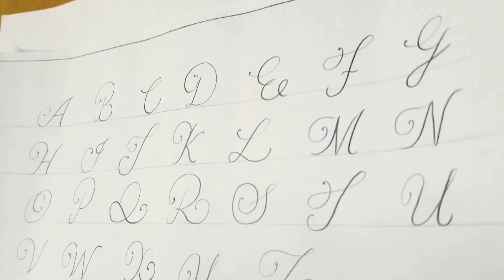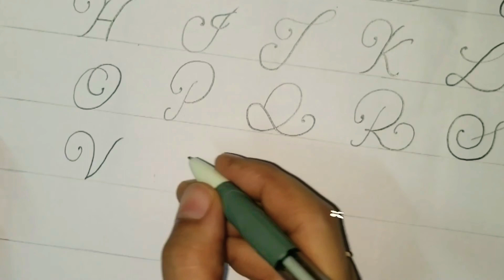Modern Calligraphy A to Z with pencil ✏️/English handwriting tutorial/Calligraphy 🖊📝❣️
Assalamualaikum ❣️ today we are ready to learn how to do modern Calligraphy with pencil ✏️.hope you enjoy 😊. Thank you ❣️